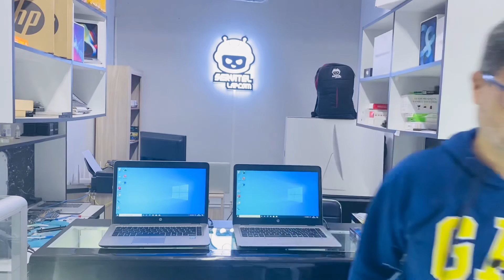Upgrade HP 840 G3 Elite Book SSD NVMe Wester digital 2022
En esta ocasión estamos realizando un test de velocidad en cuanto al inicio de una laptop HP i5 de sexta generación utilizando un ssd NVMe marca wester digital pci express